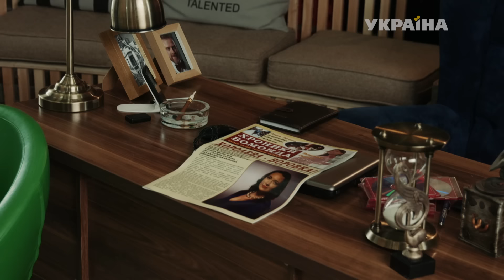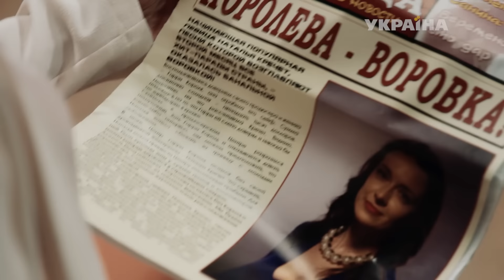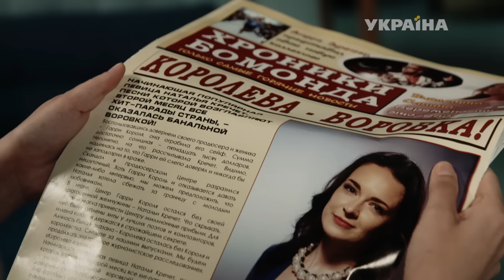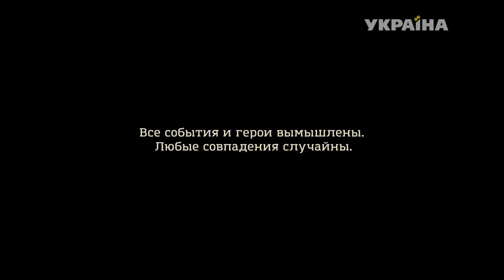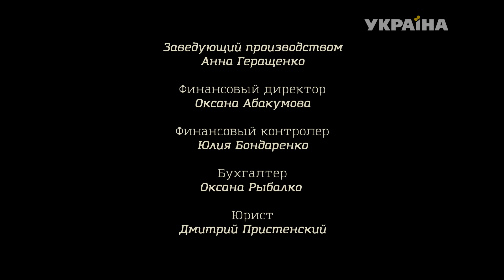Певица (10 серия)